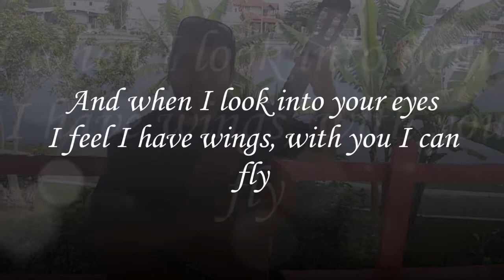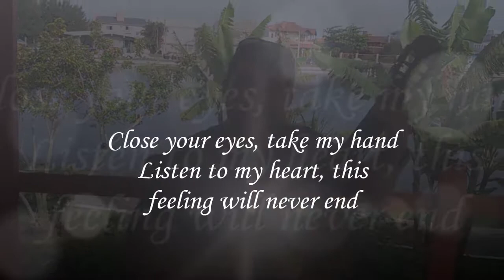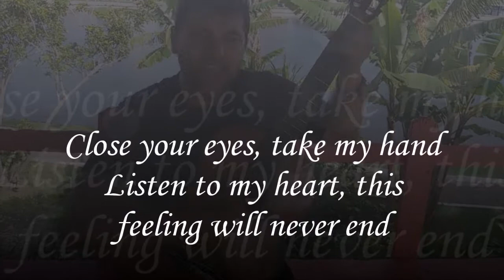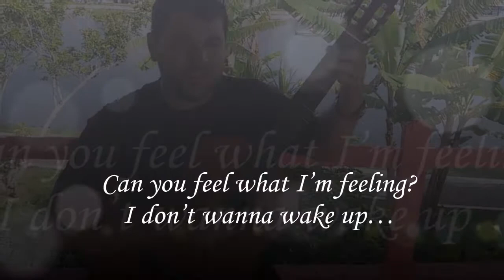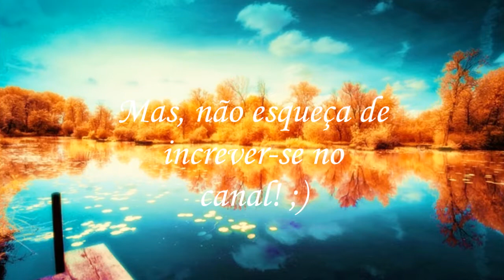ADEMIR HOMRICH - Dreaming (2014 - in Imbé Beach) - #102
DREAMING - "Estive sonhando contigo e ao acordar estavas ao meu lado..." Por isso, compus essa música em homenagem ao momento.
DREAMING - "I was dreaming with you and when I woke up You are by my side". Then, I wrote this song for this moment.